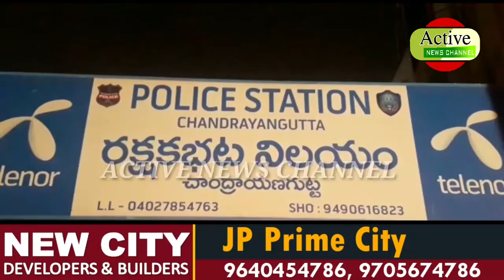Lorry accident at Chandrayangutta flyover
Taaze Raftar lorry divider ko takar maar di Chandrayangutta  fly over bridge || ACTIVE NEWS